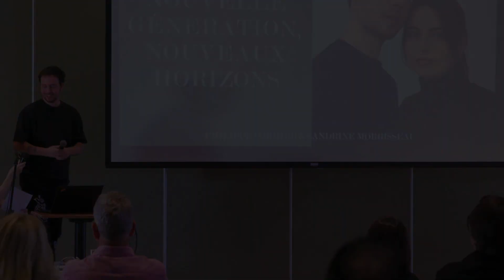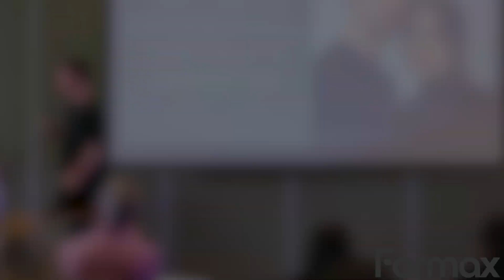Philippe Cormier et Sandrine Morrisseau - Extrait de conférence - Vitrine de conférenciers 2024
Vidéo de l'extrait de conférence présenté par Philippe Cormier et Sandrine Morrisseau à l'occasion de la Vitrine de conférenciers 2024 de l'Équipe FORMAX, qui se tenait au Centre Marcel-Dulude à Saint-Bruno-de-Montarville, devant plus d'une cinquantaine d'organisateurs de congrès et réunions.